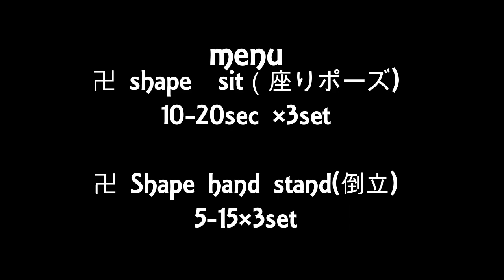【ブレイクダンス】1990 2000 卍の簡単トレーニング 1990、2000 training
ブランドを始めました‼‼
ショップはこちら‼‼

500円ワンポイントアドバイス購入はこちら

ブレイクダンサーのCHIBITAといいます。
島根県出身で中学２年生の時に友人の誘いを受けブレイクダンスを始めました。

日本でSINCEというダンスチームで活動し
アーティストのバックダンサー、大会への出場、劇場でのコント出演などを経て

現在はカナダに住んでいて、skypeを使ってのダンスのオンラインレッスンをしています。

お気軽にお問合せ下さいね!!

I'm CHIBITA from japan represent SINCE
I've been break dance 14 years
I gana shear my power move skills
I hope my movie helps  you guys